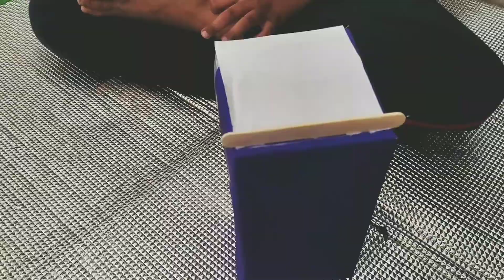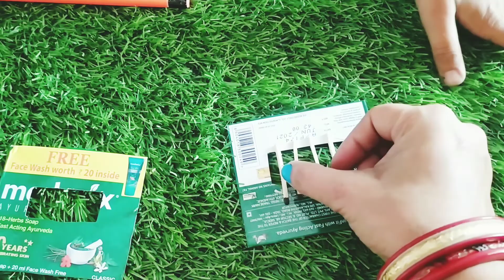Best out of waste || House project from waste material ❤️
House project for kids